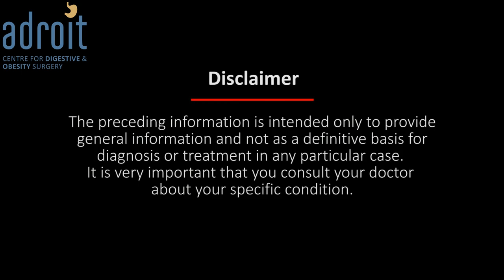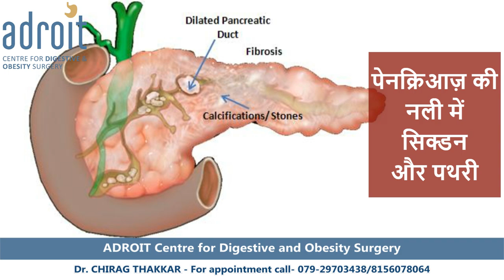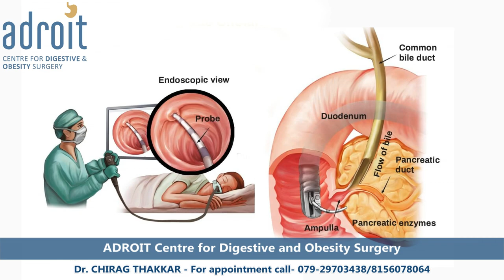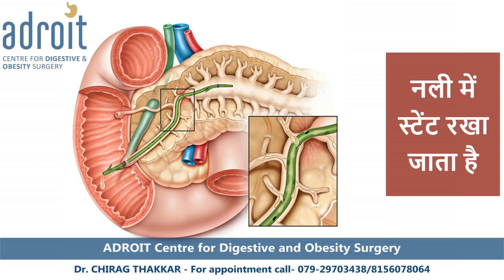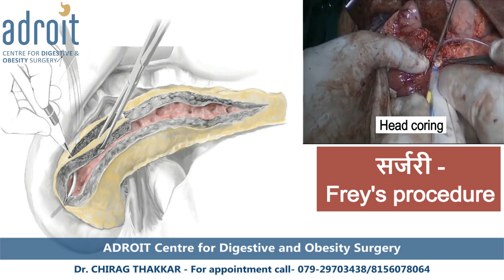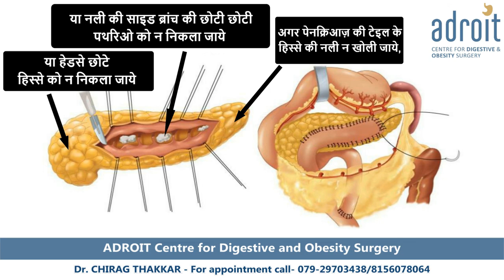क्रोनिक पेनक्रिआटाइटिस :इलाज के विकल्प Chronic Pancreatitis Treatment Options Hindi